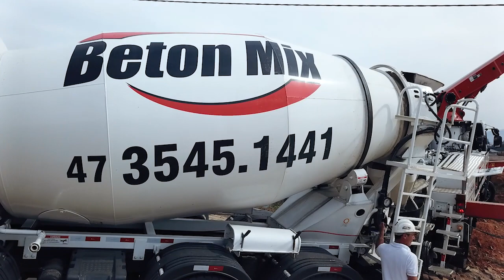Mãe e filho ituporanguenses morrem em acidente na BR 470